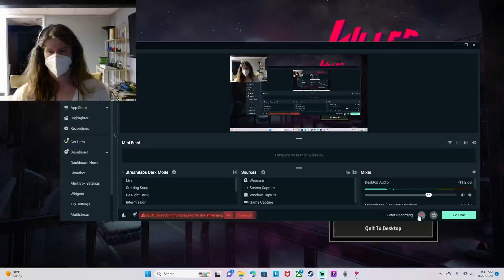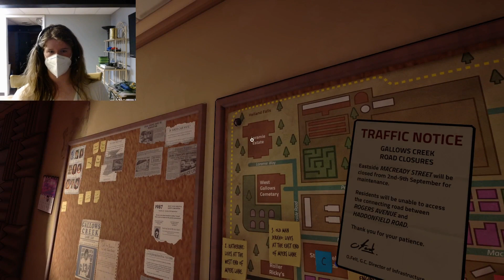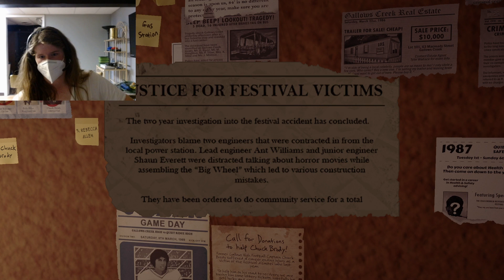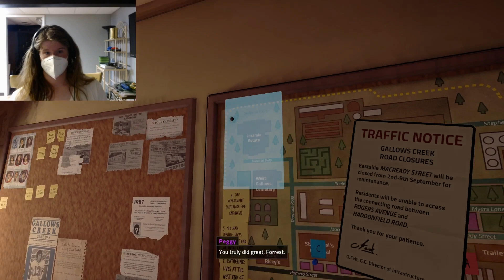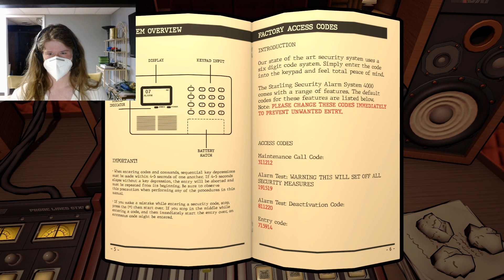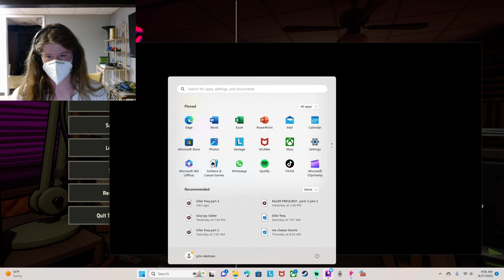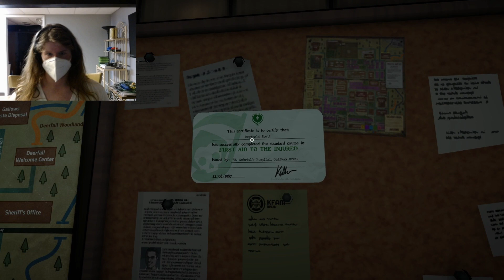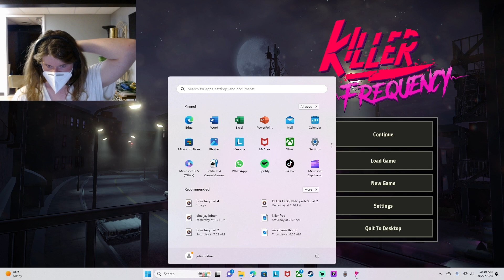Killer Frequency part 5 we search an office and make a big mistake.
today we made some mistakes in the killer frequency and this one really stuck with me.